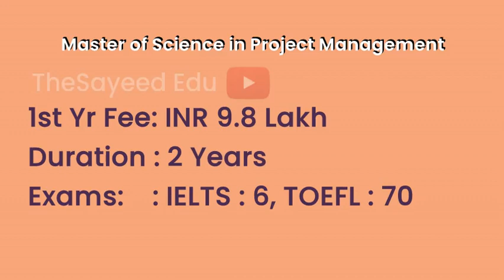Morgan State University - USA | Courses | Tuition Fees | Duration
MorganStateUniversity Tuition Fees, Duration in Morgan State University for courses MBA, Master of Architecture, Master of Science in Project Management, Master of Engineering, Masters in Biology